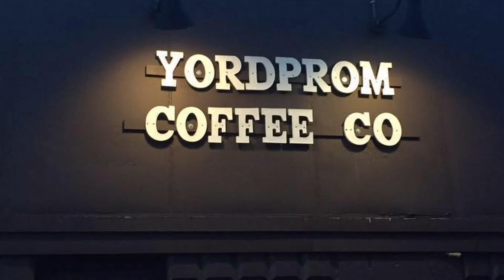Where to get coffee in Portland Maine | Best of Portland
In this week’s episode we are going to talk about where to get coffee in Portland Maine! Portland has some of the best coffee, if you are looking for something special or a local spot that cares about the community Portland has an option for you! If you want tea, coffee, or fantastic bubble tea check out Uncharted Tea. For some really fantastic Vietnamese coffee check out Yordprom, with an amazing outdoor space and delicious pastries. Little Woodfords is a bright and cute spot that serves great coffee and specialty drinks like an espresso and tonic! Burundi Star is a female run coffee shop that empowers women and sources coffee directly from Burundi! Bard coffee also focuses on building relationships with farmers around the world and roasts coffee locally! Last but not least is Tandem Coffee located in an amazing location with really fantastic coffee and food! So why not take a coffee tour and let us know what coffee is your favorite! Remember if you Make Maine Your Home, you don’t have to do it alone!

You can listen to the audio podcast on any podcast app.  Just search for Make Maine Your Home.